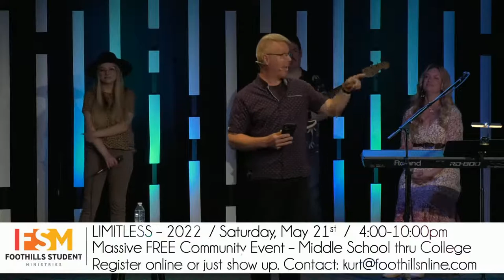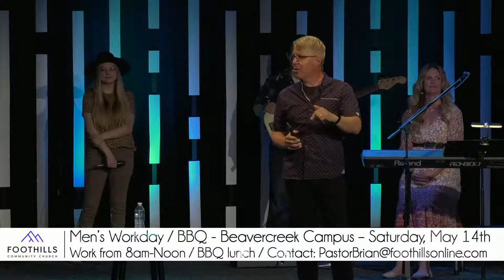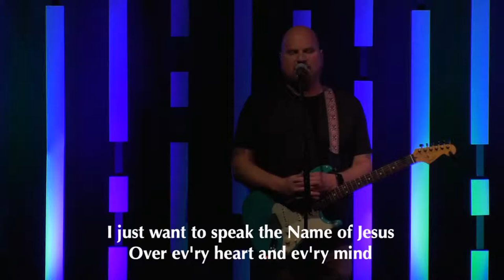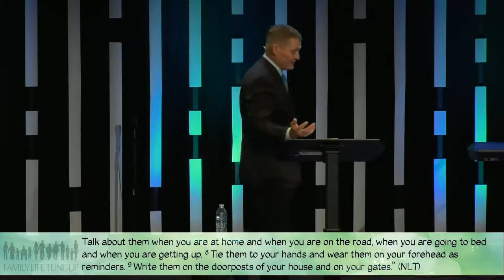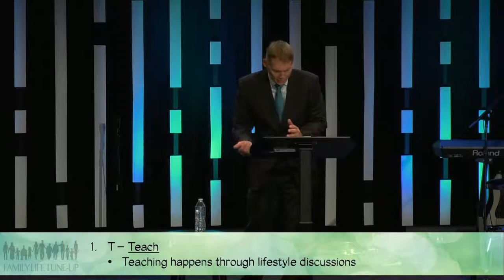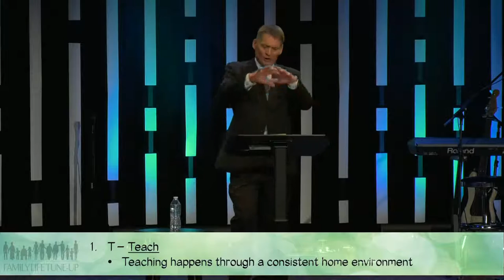Family Life Tune-Up: Pt.3 (10:30 Live)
Pastor Dale Satrum: "How to be the parent your kids need"